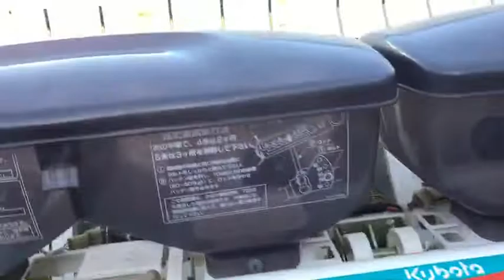クボタ田植機 4条植 SPJ40A